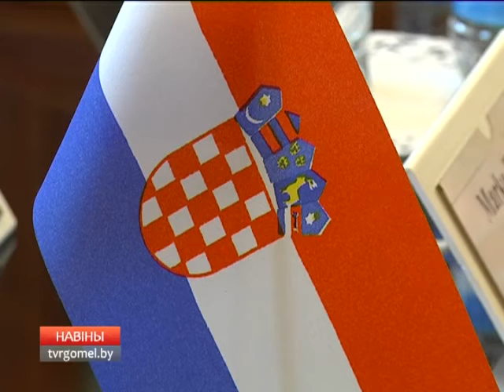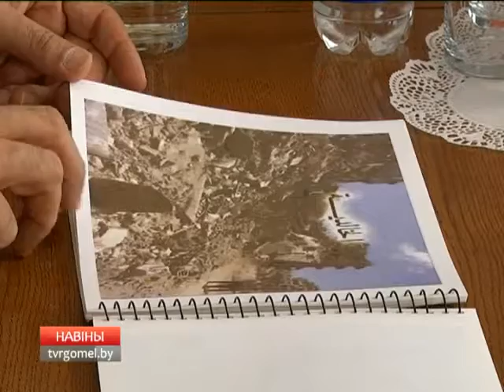19 05 2016 НОВОСТИ